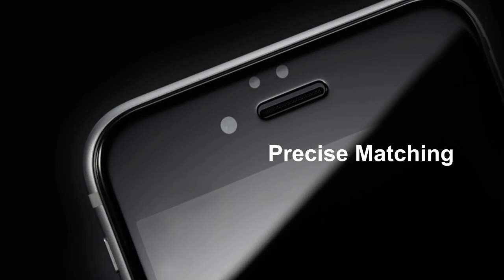ONEXT 3D TEMPERED GLASS